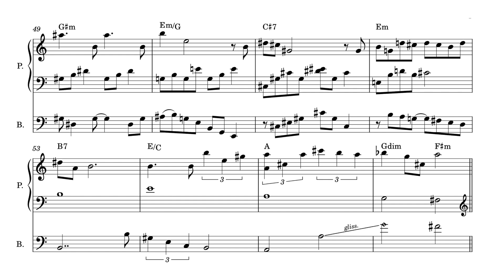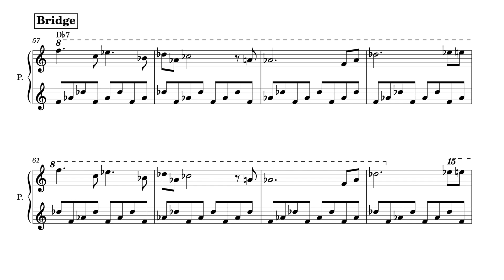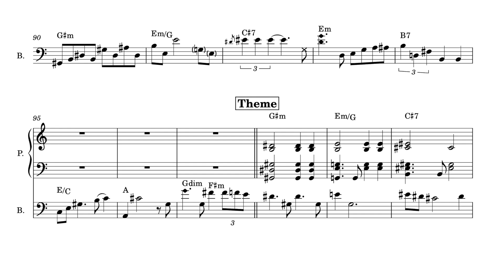Rémi Panossian trio: Blue Box Suite 1 (Bbang, 2013)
The Blue Box suite (my title) is a series of three compositions that share common melodic and harmonic ideas. The first part is a kind of dreamy ballad.

0:00 Intro
0:18 Bass plays the theme
0:49 Collective improv. on form
1:51 Bridge (this melody is in the three parts of the Suite). The 3 over 4 rhythm in the left hand is neat, as the canon by augmentation played by the bass
2:22 Who doesn't love a good bass solo?
3:08 Back to the theme